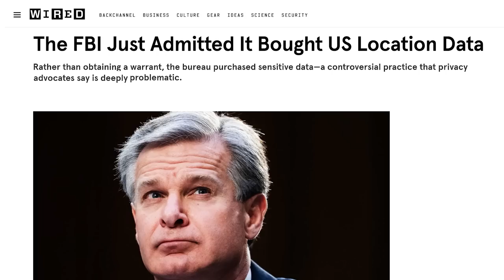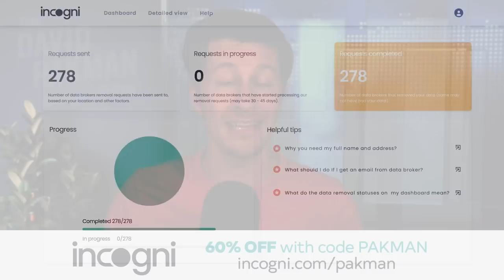Fox Host OFF SCRIPT, SHUTS DOWN fake drama from co-host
-- Fox & Friends host Steve Doocy debunks his co-hosts over alleged Biden corruption
Leave a Voicemail Line: (219)-2DAVIDP